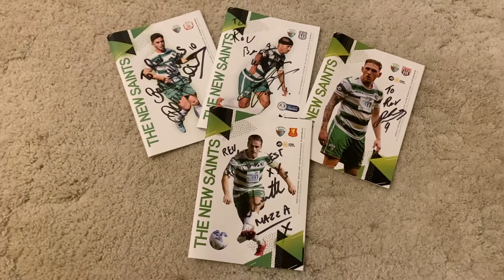September 2022 football memorabilia items added to my collection